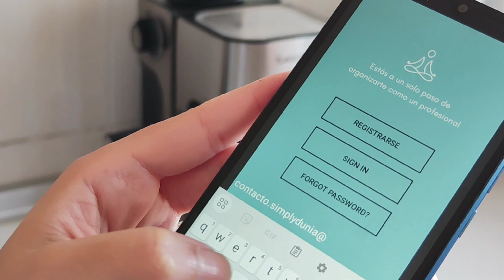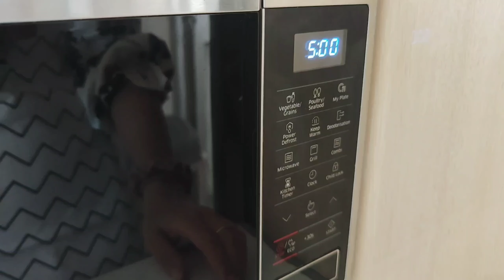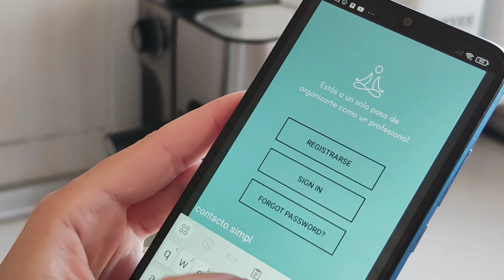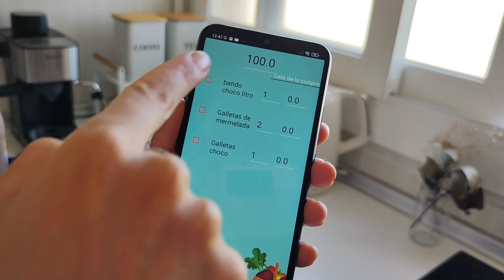Con este método LIMPIO la cocina FÁCIL | Rutina de limpieza, Simply Dunia ✨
Descarga gratis la App SimplyHome:
¡Hola bonitaaaaaas! Hoy os comparto la rutina de limpieza de la cocina. Vamos a ir entrando en el tema de la limpieza semanal, que algunas me preguntábais en un vídeo anterior, así que tanto en este como en los próximos vídeos os estaré contando al detalle cómo organizar la limpieza semanal de forma fácil ☺️ ¡Suscríbete para no perdértelo!